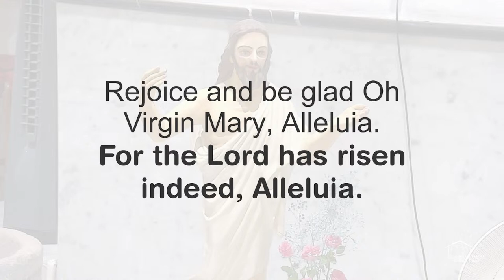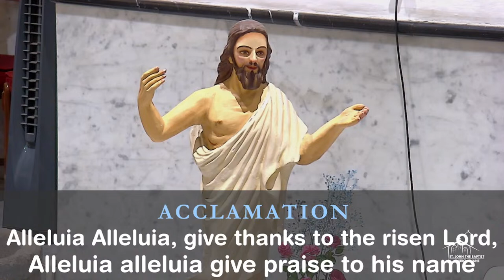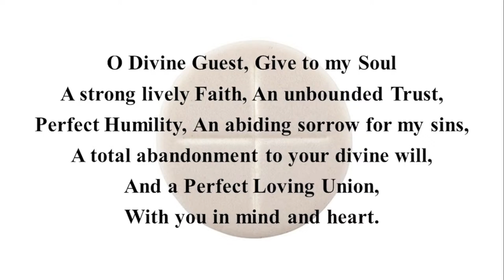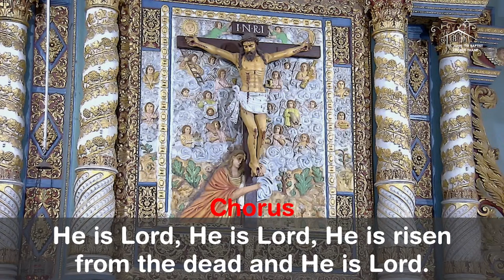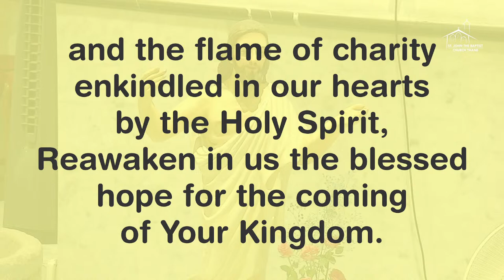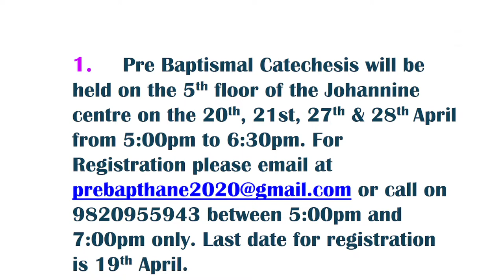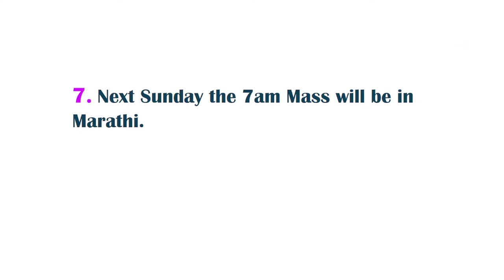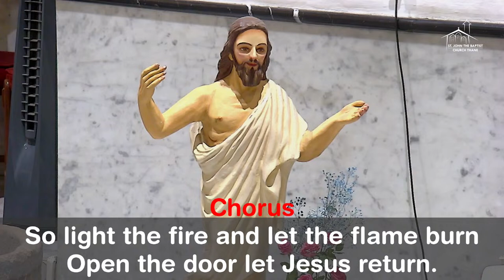THE HOLY EUCHARIST | Saturday, 13th April 2024 | 7:00 PM